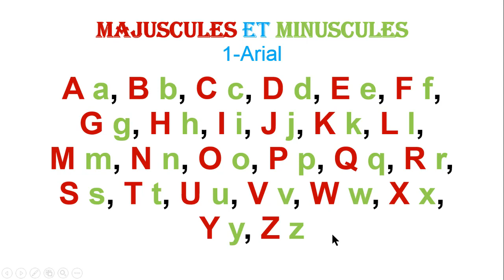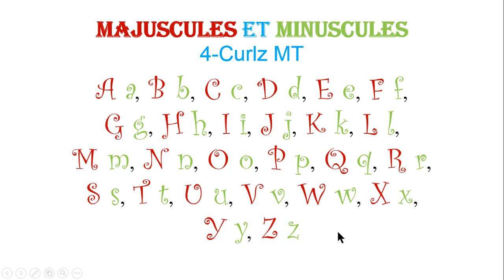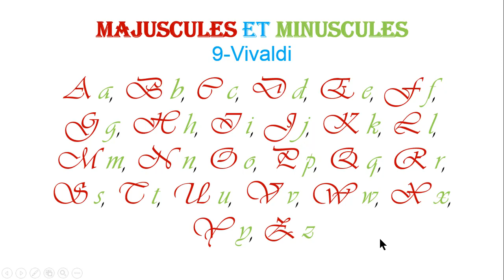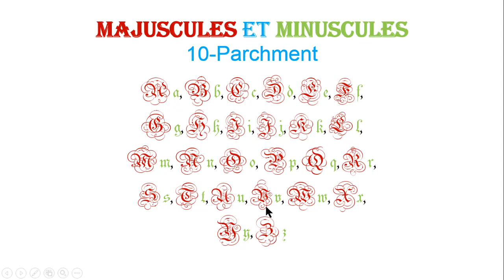L'alphabet avec plusieurs polices - الأحرف الفرنسية بعدة خطوط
L'alphabet avec plusieurs polices
الأحرف الفرنسية بعدة خطوط

comment savoir si un nom est masculin ou féminin - كيف تعرف أن اسم فرنسي مذكر أم مؤنث

Pluriel des noms et des adjectifs كيف تحصل على جمع كلمة أو صفة في الفرنسية ـ درس جامع مانع